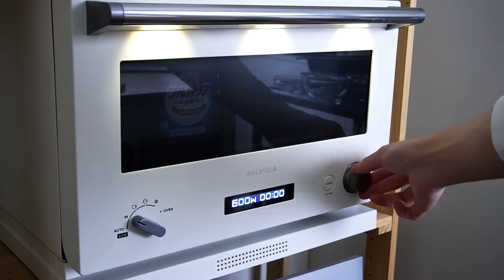【材料3つ】卵、バターなし！パックそのまま蒸しパン作り方！ / 【syun cooking】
今回は蒸しパンの作り方です。
材料3つ！卵、バターなし！
パックそのまま蒸しパンが作れてしまいます。
しっとりふわふわ食感。
洗い物が少なく作れるレシピ。
お手軽蒸しパンに仕上げました。

This time, it's how to make steamed bread. 3 ingredients! No eggs or butter! You can make steamed bread as it is in the pack. Moist and fluffy texture. A recipe that can be made with less washing. I finished it in an easy steamed bread.

※ダマがなくなるまで混ぜる。
※パックは洗って水分を拭き取る。
※しっかりと粗熱をとる。
※端を剥がしてパックから出す。

・卵なし！
・型なし！

［レシピ］

材料
◯蒸しパン
・ホットケーキミックス200g
・ヨーグルト200g
・サラダ油10g

1.ヨーグルトにホットケーキミックスを入れて混ぜる。
2.サラダ油を入れて混ぜる。
3.パックに流し入れる。
4.500wの電子レンジで5分加熱する。
5.しっかりと粗熱を取り、パックから出す。

Ingredients ◯ Steamed bread ・ Pancake mix 200g ・Yogurt 200g ・Salad oil 10g

21歳！趣味でスイーツを作ってます！

12cm丸型を15cm丸型→1.5倍
12cm丸型を18cm丸型→2.2倍
12cm丸型を21cm丸型→3倍

15cm丸型を12cm丸型→0.6倍
15cm丸型を18cm丸型→1.5倍
15cm丸型を21cm丸型→2倍